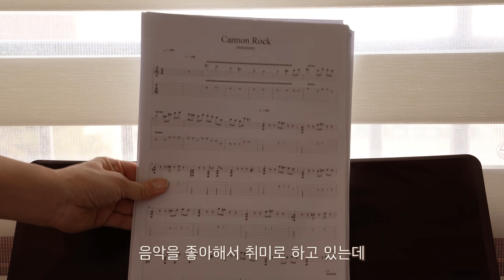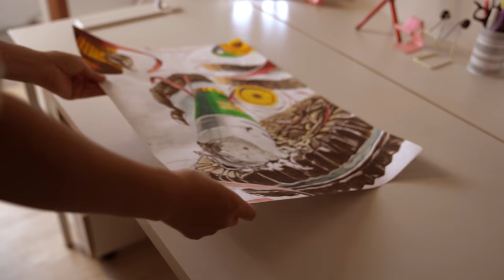원룸같은 딸방 인테리어 새해맞이 고기만두 만들고 떡국 끓여먹는 일상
아이방 베란다가 낡았는데
그동안 방치하다가 드디어 드라이버와 붓을 들었어요.
살짝 고쳐서 아이만의 작은 음악실로 만들었어요 :)

-악의적인 댓글은 삭제할 수 있음을 양해부탁드립니다.

딸 둘을 키우며 매끼 집밥 해먹는,